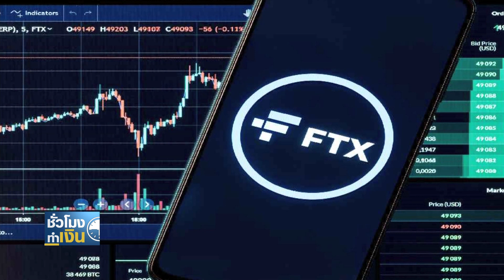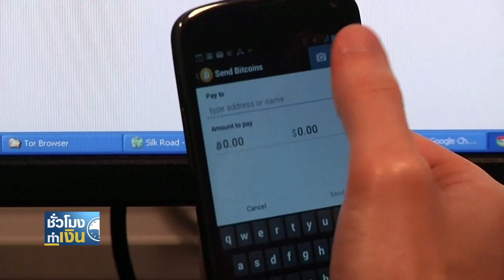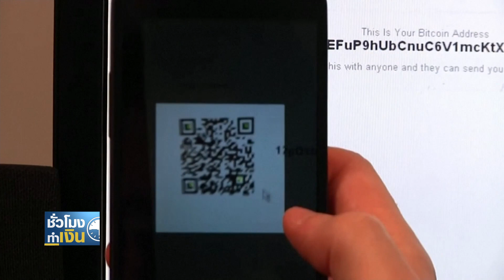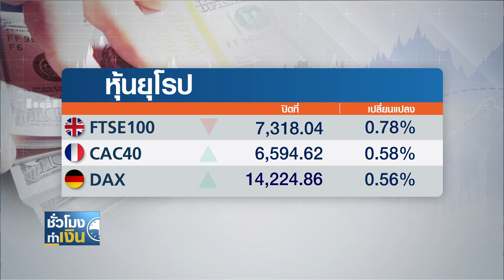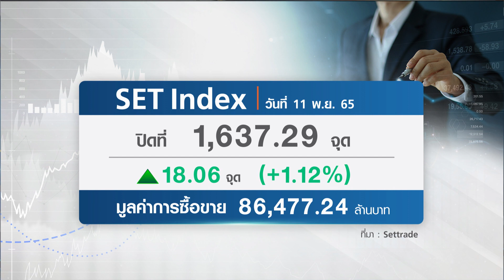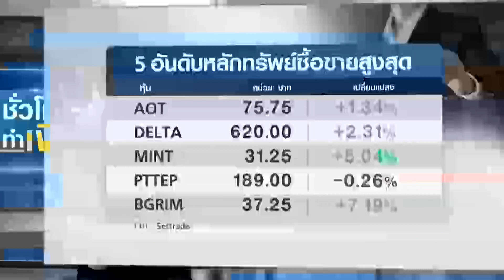จีนลดเวลากักตัว-เลิกแบนเที่ยวบิน ส่งสัญญาณผ่อนคลายโควิด I 14-11-65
1. จีนลดเวลากักตัว-เลิกแบนเที่ยวบิน ส่งสัญญาณผ่อนคลายโควิด
2. เดโมแครตครองเสียงข้างมากในวุฒิสภา เพิ่มแต้มต่อให้ "ไบเดน"
3. FTX ยื่นล้มละลาย - โดนแฮก เงินถูกดูดออกกว่า 600 ล้านดอลลาร์